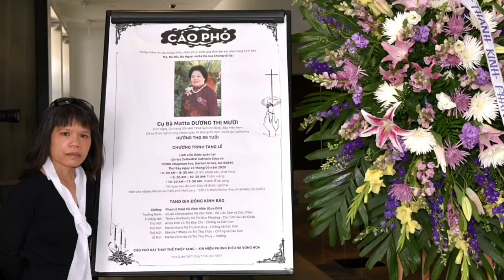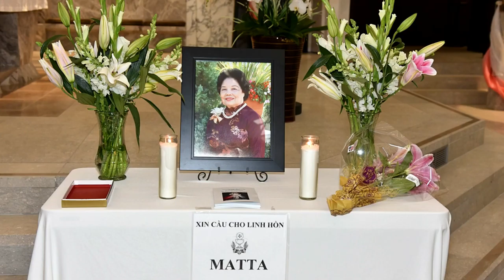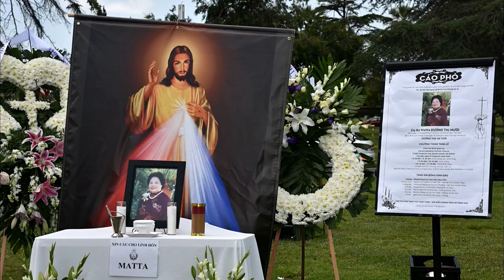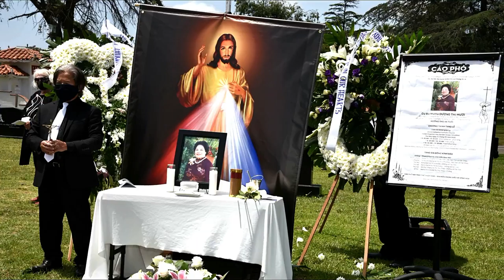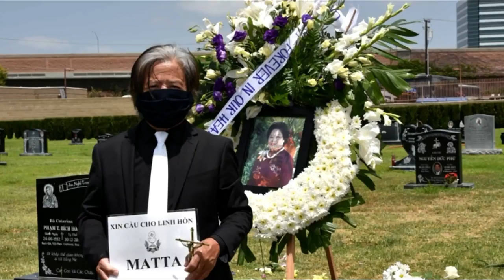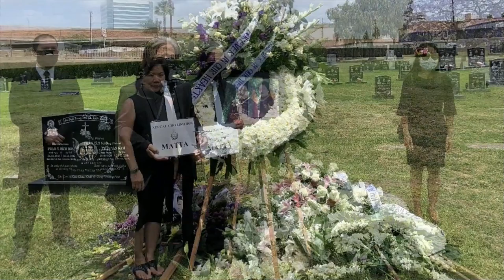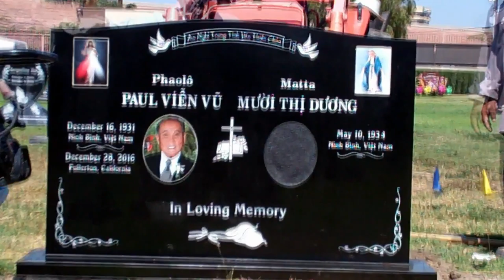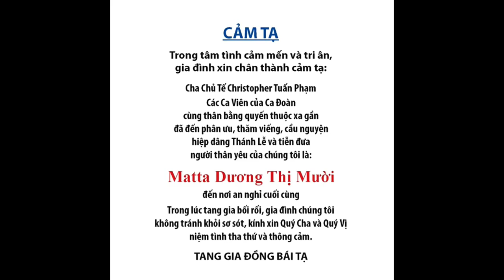Matta DƯƠNG THỊ MƯỜI (1934-2020) - HD Video Quality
In Loving Memory of Martha Muoi Duong (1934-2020) - Rest In Peace at 6:30 AM on May 14, 2020

Funeral and Burial Services on May 23, 2020

Christ Cathedral Catholic Church, Garden Grove, CA
     Mourning Cloth Rite and Distribution
     Viewing
     Catholic Funeral Mass

Burial Service at Melrose Abbey Memorial Park, Anaheim, CA

Xin Cầu Cho Linh Hồn Bà Matta Dương Thị Mười Sớm Được Hưởng Tôn Nhan Thiên Chúa.